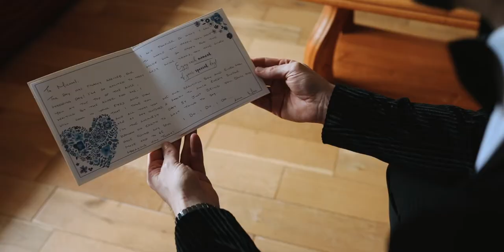Michael and Marion Wedding, Harvey's Point hotel, Donegal, Ireland